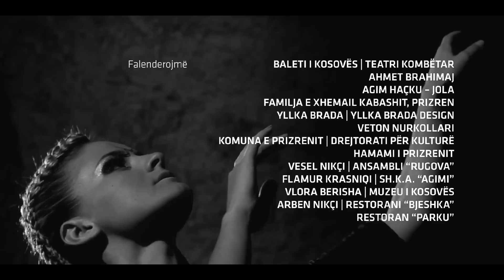Nexhmije Pagarusha BARESHA Offiziel Video 2012 HD 1080p.wmv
Nexhmije Pagarusha  BARESHA